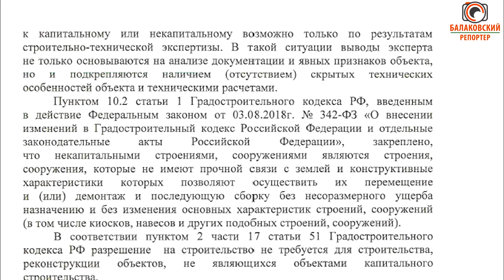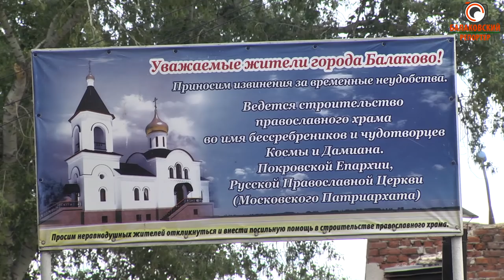Сквер за "Россией" превратили в "пивнушку"